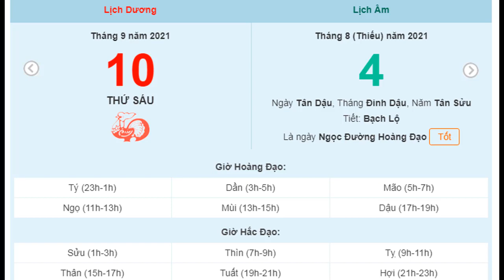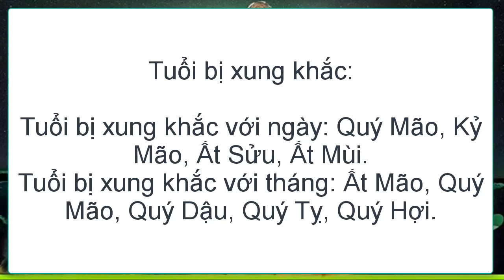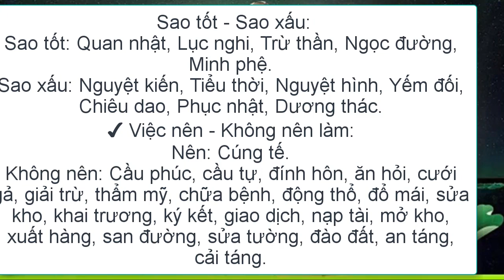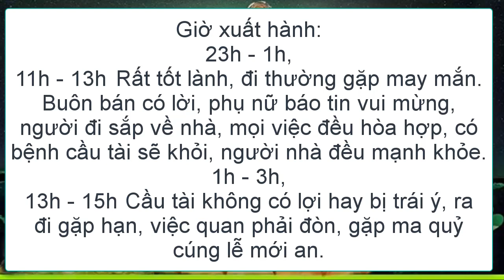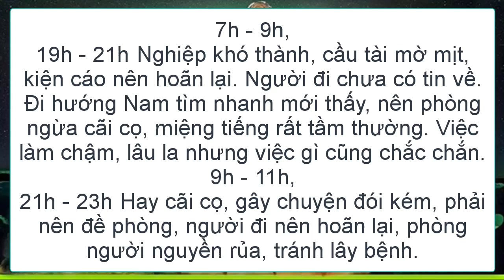Xem ngày giờ tốt xấu ngày mùng 4 tháng 8 âm lịch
Xem tử vi hàng ngày  cho chúng ta cái nhìn tổng quan về tài vận, sự nghiệp, giờ đẹp, giờ xuất hành, việc nên-không nên làm, sức khỏe, tình cảm hôm nay, ngày mai của mỗi cá nhân. Hi vọng đây sẽ là nguồn thông tin tham khảo hữu ích để bạn chuẩn bị thật tốt cho mỗi dự định trong tương lai.